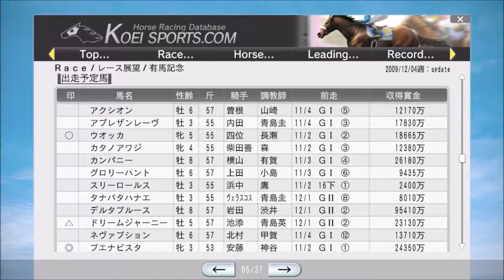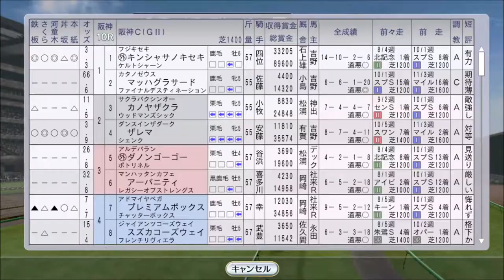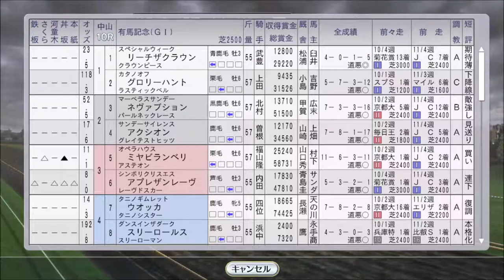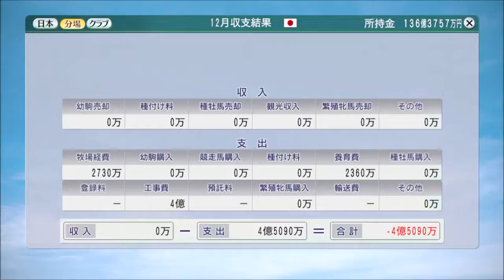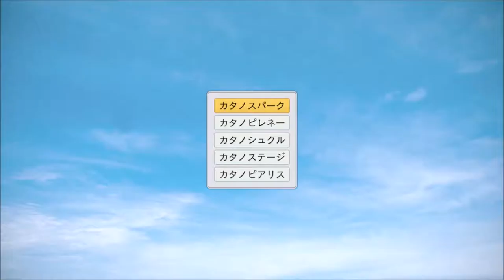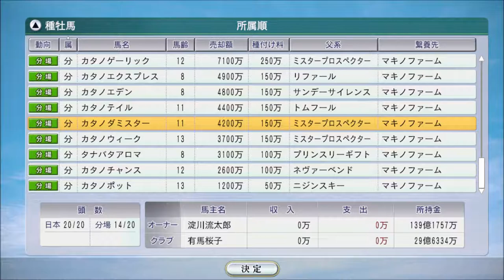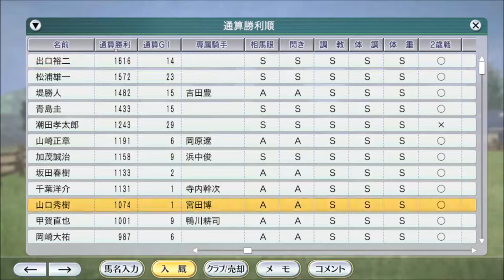【ウイニングポスト8 2016】2009年年末、有馬記念、東京大賞典～2010年年始、娘が騎手デビュー！【自家生産馬編 #50：競馬ゲーム】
有馬記念＆東京大賞典。表彰式、引退、新馬登録。娘が騎手デビュー！

‹ルール›
1. 所有馬は、自家生産馬に限る
2. 自家生産馬以外は、クラブ所属ならOK
3. 吉野ファームグループを破って生産賞をゲット！